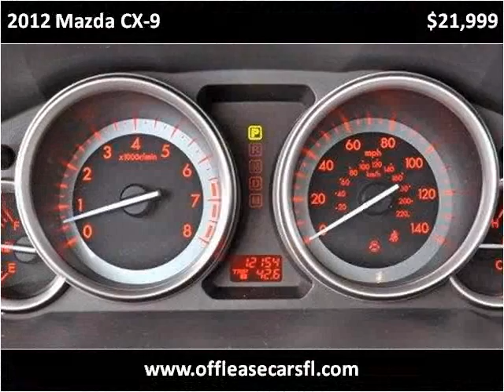2012 Mazda CX-9 Used Cars Lake Worth FL